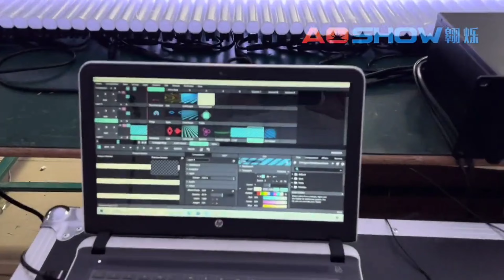Let the light illuminate your every night.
Let the light illuminate your every night.stagelighting ledpixelbar artnetcontroller madrix Aoshowled@Future CEO Alston Gu@ LED Pixel Mapping Bar，Round Tube, Square Tube, PSAC Box2( Power& Artnet Controller)
Shenzhen AoShuo Optoelectronics Technology Co., Ltd.
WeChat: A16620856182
Add:  2F,39# Langkou Industrial Zone,Dalang Street, Longhua District,Shenzhen city, Guangdong,China